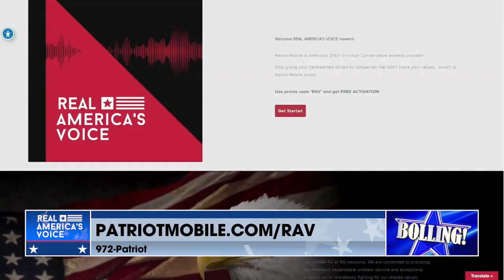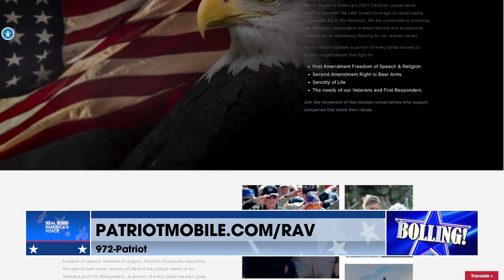3I ATLAS” Flyby, and Avi Loeb on Possible Alien Tech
Eric Bolling opens with a Patriot Mobile message, then welcomes Harvard astrophysicist Prof. Avi Loeb to unpack today’s close pass of 3I ATLAS—only the third spotted interstellar object. Is it natural…or engineered? Loeb explains why its Manhattan-size mass, ecliptic plane trajectory, and sun-side concealment make today a key “acid test,” what to watch for (maneuvers, mini-probes, fragmentation, comet tail), and why radio monitoring (given proximity to the 1977 “Wow!” signal direction) matters. Plus: the HiRISE/Mars image stuck in shutdown limbo, and Loeb’s take on the odds of alien life.

Segment Timestamps

00:04 – 01:11 • Sponsor: Patriot Mobile—faith, family, freedom; multi-network coverage; easy switching

01:11 – 01:37 • Guest intro: Prof. Avi Loeb, Harvard astrophysicist; author of Interstellar

01:37 – 02:21 • What is 3I ATLAS? 3rd interstellar object; size ≈ Manhattan; path in plane of planets

02:21 – 03:13 • Today’s “acid test”: closest approach near the sun; possible solar slingshot; object hidden behind sun

03:13 – 03:45 • Two outcomes: (A) Technology signs—maneuvers/mini-probes; (B) Natural—heat → breakup → comet tail

03:45 – 04:47 • Radio checks: direction overlap with 1977 Wow! signal; arrays listening now

04:47 – 05:52 • Imaging: Mars Reconnaissance Orbiter (HiRISE) snapped it Oct 2; data not yet released (shutdown)

05:56 – 06:56 • Can we “ping” it with radar? Far from Earth, but size may allow weak reflections—Loeb to run numbers

07:09 – 07:58 • Are we alone? Loeb: “Definitely” life exists; AI vs Alien Intelligence

07:58 – 08:36 • Wrap: Loeb’s recent Joe Rogan appearance; promise to return with updates